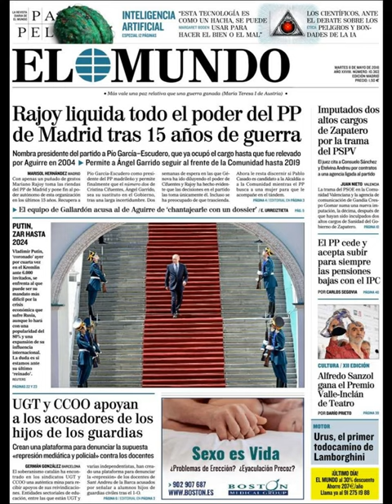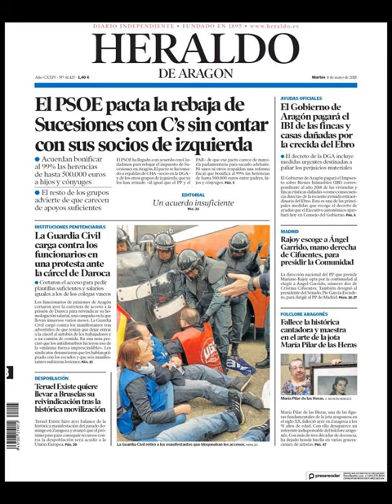Noticias Martes 8 Mayo 2018 Principales Titulares Portadas Diarios Periódicos España Spain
Principales Titulares de Noticias en Portadas Diarios Periódicos Españoles del Martes 8 de Mayo de 2018 ¿Que le Parecio este día?